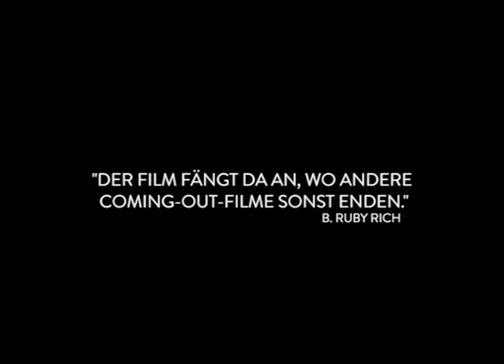GO FISH Trailer German | Deutsch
Go Fish von Rose Troche. Jetzt auf DVD
US 1994, 83 Minuten, deutsche Synchronfassung, englische Originalfassung, FSK 12.

Sommer in Chicago. Studentin Max sucht ihre Traumfrau – und sucht und sucht… Ihre Freundinnen machen sich Sorgen: wer seit 10 Monaten keinen Sex mehr hatte, sollte an seinen übersteigerten Idealen arbeiten. Da nun mal keine Hiphop-Barbie in der Welt herumläuft, versucht ihre Freundin Kia, Max mit Ely zu verkuppeln. Aber die hat lange Haare und eine zu große Tee-Sammlung – ein Hippie!, fürchtet Max. Doch wenig später sind Elys Haare kurz und beide verbringen vor dem ersten Mal ein Date nach dem nächsten. „Wird das jetzt der lesbische GANDHI?“, fragt sich der Freundinnenkreis genervt. Und ist das jetzt wieder so eine Geschichte über unglückliche Liebe, ohne Sex?
Nein, GO FISH, einer der charmantesten Klassiker des lesbischen Kinos, präsentiert gleich mehrere Happy-Ends. Über drei Jahre produzierten Troche und ihre damalige Partnerin Guinevere Turner (Co-Autorin und Hauptdarstellerin) ihren lockeren und rundherum positiven Community-Film, ohne Drama, Gewalt und Selbstmord – das lesbische Feelgood-Movie, das die Welt damals gebraucht hat und immer noch braucht. Es folgte die Einladung zum Sundance-Filmfestival, ein Riesenerfolg an den Kinokassen, ein Berlinale Teddy und der Beweis, dass eine lesbische Geschichte ein Hit werden kann. Bald fragte man sich im Scherz: wird sich Madonna die Remake-Rechte sichern? Endlich ist GO FISH auf DVD zu haben – und so frisch wie damals. Und Ely und Max bleiben natürlich auch zusammen.

„Herrlich anzüglich und sexy!“ (N.Y. Times)
„Ein Film, der da anfängt, wo Coming-Out-Filme Schluss machen.“ (B. Ruby Rich)
Mehr Infos zu uns:
Unsere Filme findet ihr auch im Einzelhandel, im Internet auf Amazon & Co und teilweise als Stream bei Maxdome und ITunes!